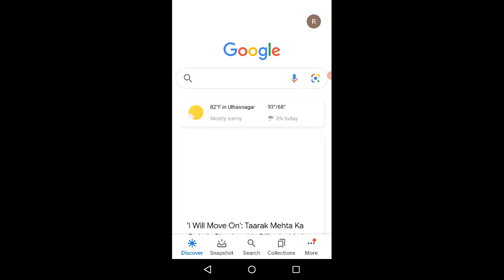January 1, 2022